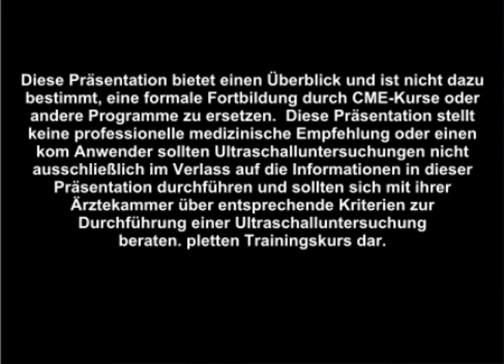Anleitung: Echokardiografie – subkostale Darstellung mit Ultraschall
Erlernen Sie das Untersuchen des Herzens mithilfe des subkostalen Fensters und der Vierkammerebene. Diese Darstellung gehört in der Regel zur kardiologischen Analyse bei der Trauma-FAST-Untersuchung.